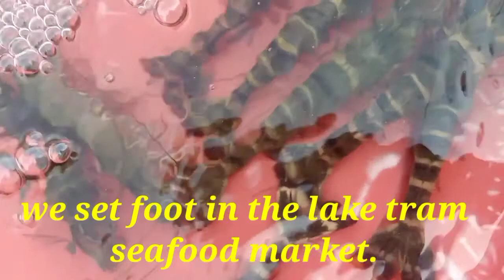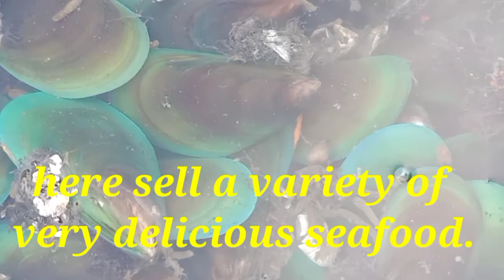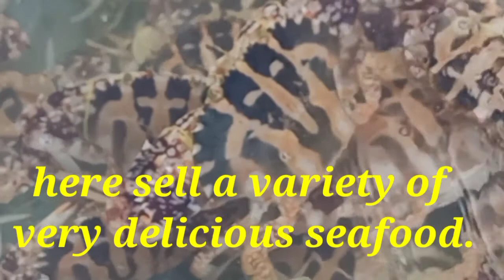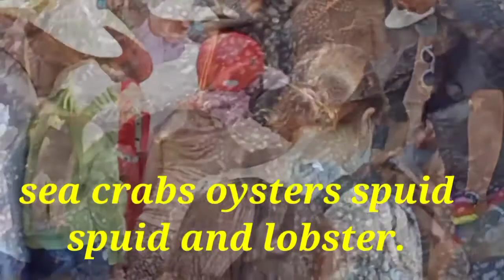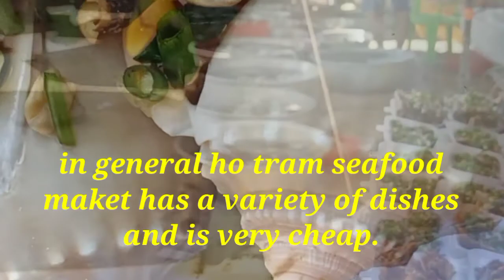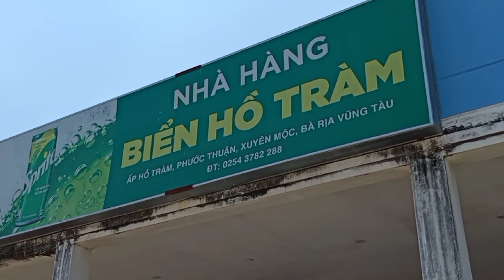Chợ Hải Sản Hồ Tràm - Seafood Maket Ho tram...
Chợ Hải Sản Hồ Tràm - Ngày Chúa Nhật rât Vui/Nhửng Món Hải Sản Được Chế Biến Sẳn Giá Chỉ Từ 50.000 đ Môt Hộp/Ghẹ Biển Sò Lụa Tôm Hùm Rất Ngon Cả Nhà Ơi.